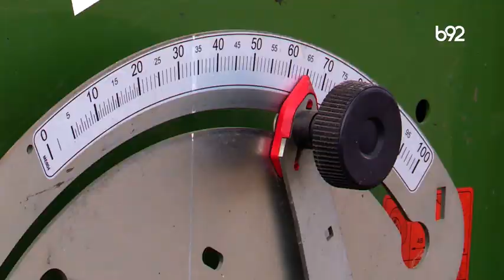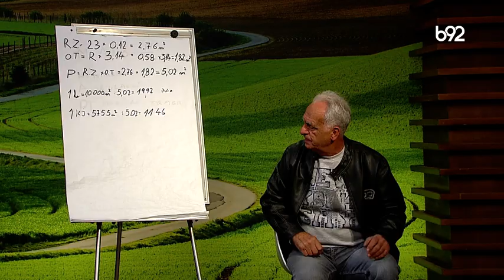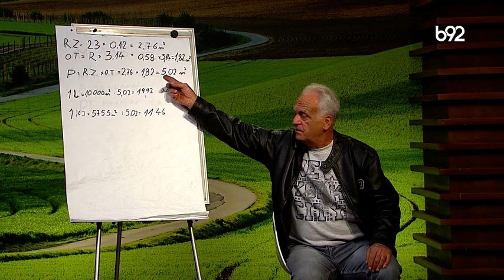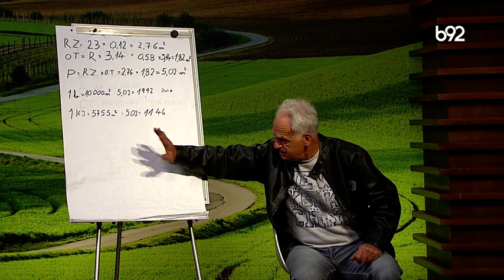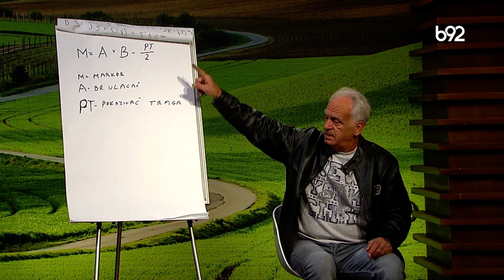Podešavanje žitnih sejalica - Petar Grbić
Stručnjak za poljoprivrednu mehanizaciju, Petar Grbić, objašnjava podešavanje sejalica za strna žita tokom gostovanja u emisiji ,,Plodno i rodno" na kanalu B92.
Ne zaboravite da zapratite kanal, ostavite like i uključite obaveštenja da bi bili obavešteni kada izbacimo novi video!